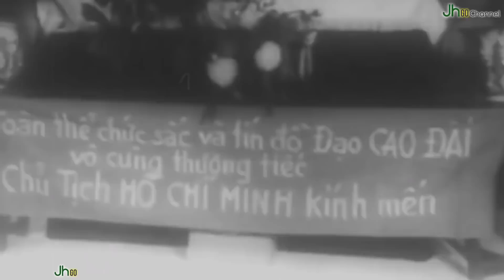Di chúc Chủ tịch Hồ Chí Minh 1969 - ƯỚC NGUYỆN CUỐI CÙNG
Di chúc Chủ tịch Hồ Chí Minh năm 1969 - Ước nguyện cuối cùng.